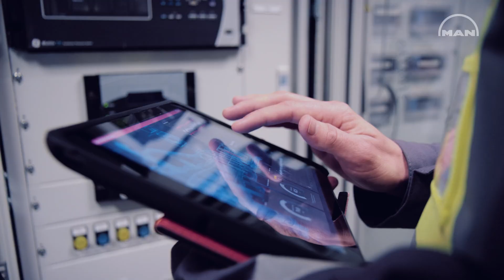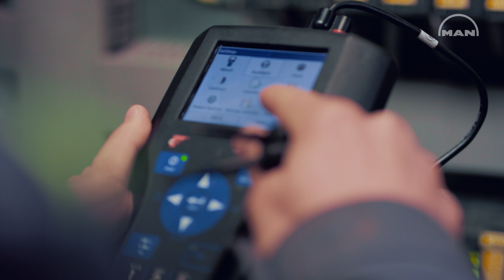MAN PrimeServ – Service you can count on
Service has evolved especially for compressors and turbines. When you use MAN Energy Solutions to tackle the big challenges our recognized excellent services and our digital service solutions play a huge role. Our expert-driven real-time support and remote-monitoring analytics solutions for turbomachinery will keep you performing at peak levels of efficiency.